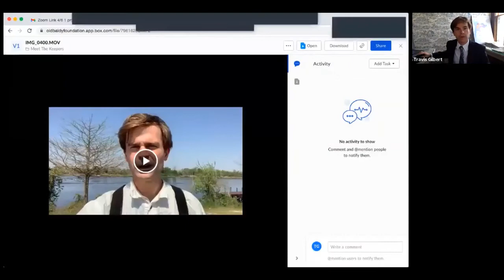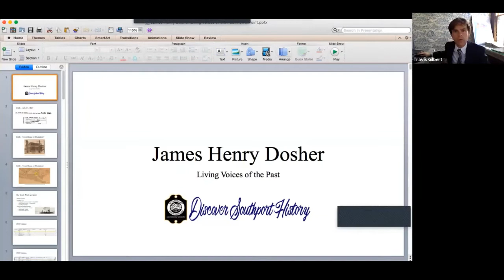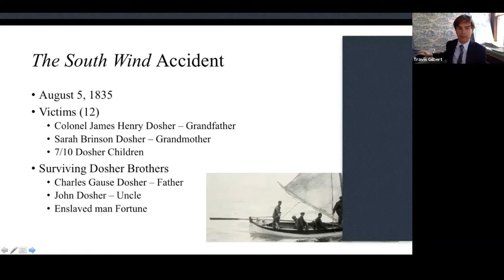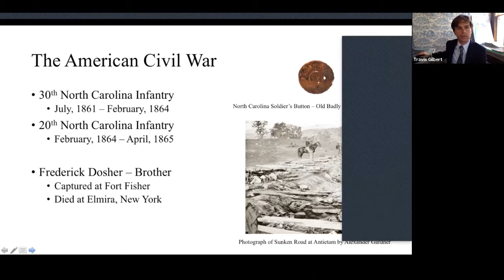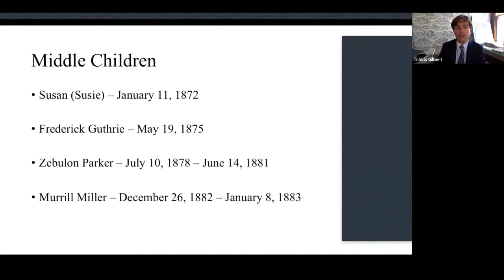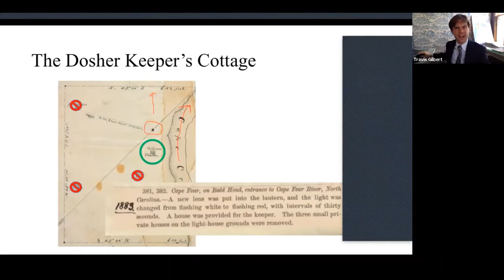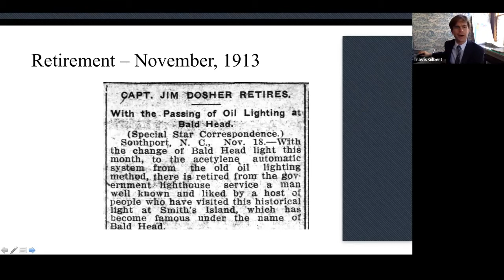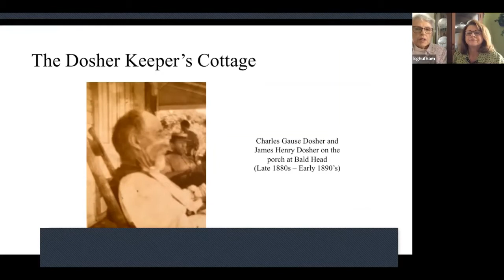Living Voices: Sonny Dosher portrayed by Travis Gilbert - April 6, 2021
Travis Gilbert portrays Bald Head Lighthouse Keeper, J. H. "Sonny" Dosher. Dosher was the keeper of the Old Baldy from 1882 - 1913.